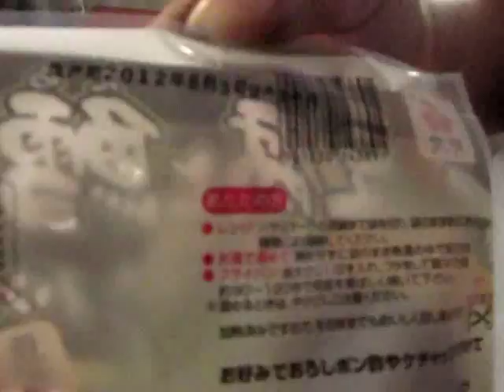Máy hàn mép túi, in date FRD-1000 LH: 0961205658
Chuyên máy ngành thực phẩm, máy chế biến và đóng gói dược